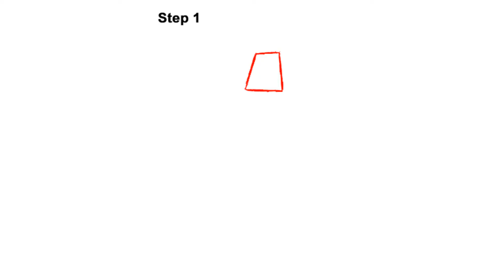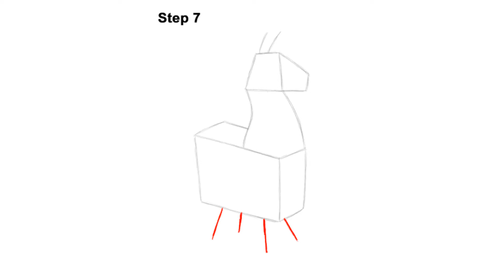How To Draw Fortnite Loot Llama Step By Step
Iam Going To Tell About how to draw fortnite loot llama easy
Let Start.
how to draw fortnite loot llama easy